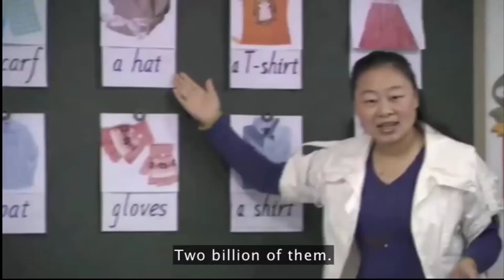Ted Talk part 2